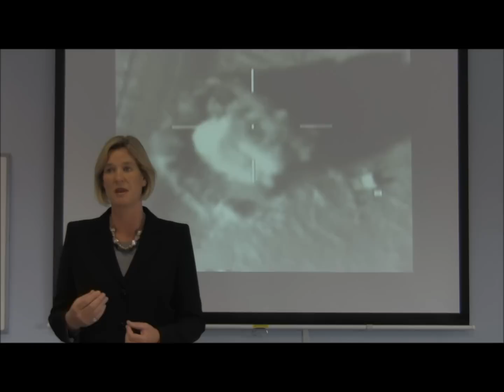Mandy Hickson Speaker.wmv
Mandy Hickson presenting to a wide variety of different audiences